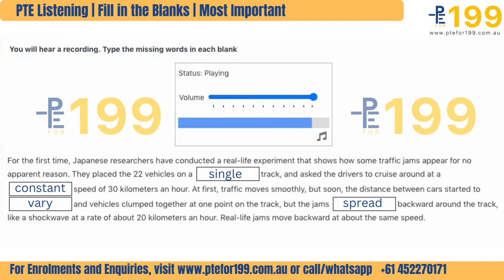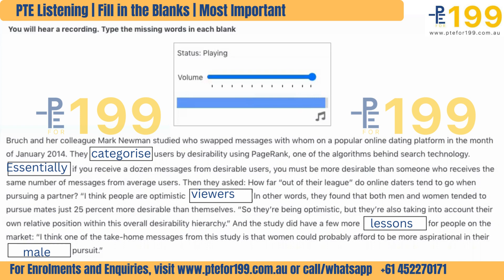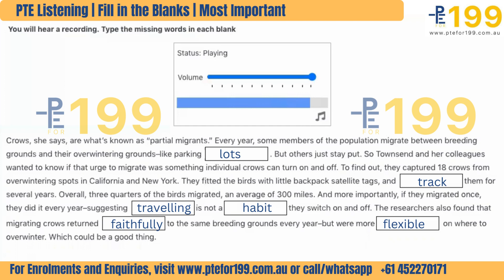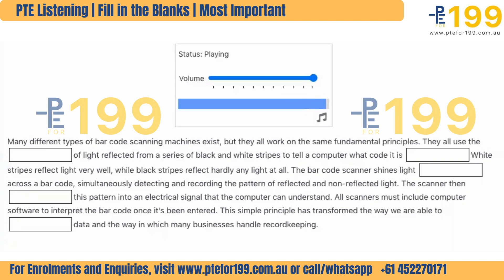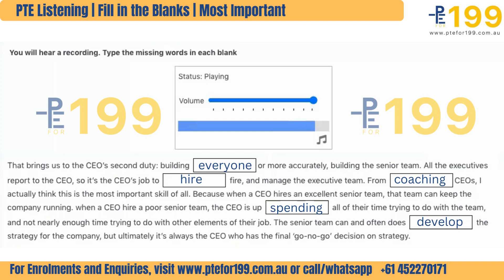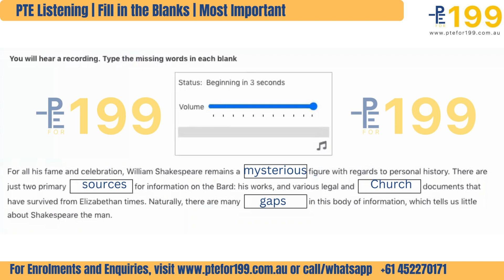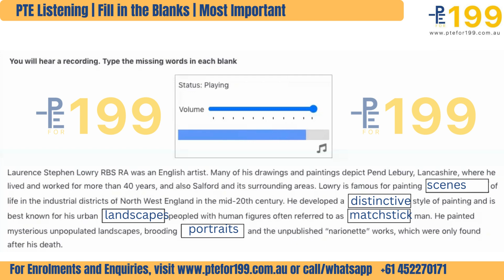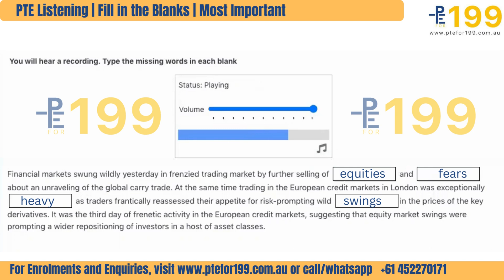Most Important Listening Fill in the Blanks Questions 2023 | PTE Listening | PTEfor199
Practice the most important Listening FIBs questions of 2023 | PTE Speaking | PTEfor199.

PTEfor199 presents video course for smart preparation.